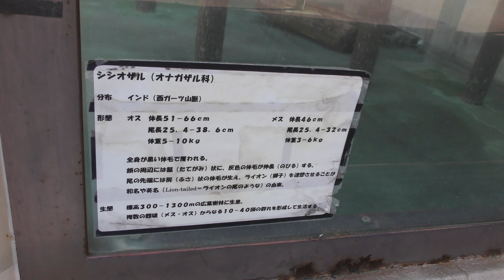シシオザル (熊本市動植物園) 2019年4月18日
シシオザル (熊本市動植物園)

□ シシオザル
英名：Lion-tailed macaque
学名：Macaca silenus

■ 撮影場所
熊本市動植物園 (熊本県)
Kumamoto City Zoological and Botanical Gardens